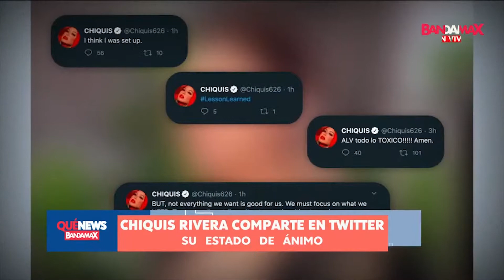Chiquis Rivera cree que le tendieron una trampa | Qué News Bandamax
Bandamax es la casa del regional mexicano. Te acercamos a tus bandas preferidas, a sus historias, a sus giras y a las últimas novedades musicales.